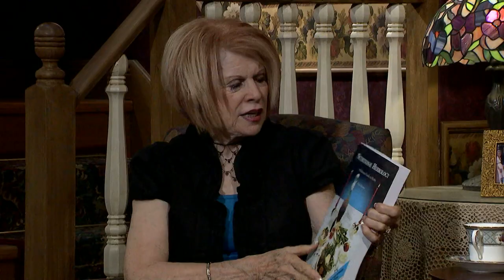Homekeepers - Mark Pedersen with Fruit of the Spirit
Guest: Dr. Mark Pedersen
Recipe with Stephanie: Zucchini Onion Pie
This program is produced by Arthelene Rippy for CTN.  Show number:  HK2921 HD 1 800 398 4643 CC  Aired 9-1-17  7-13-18